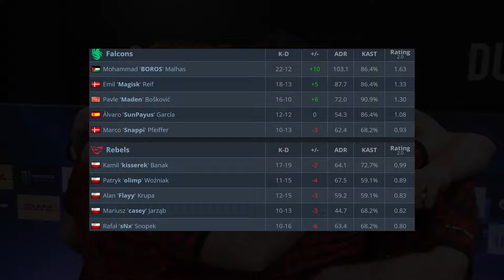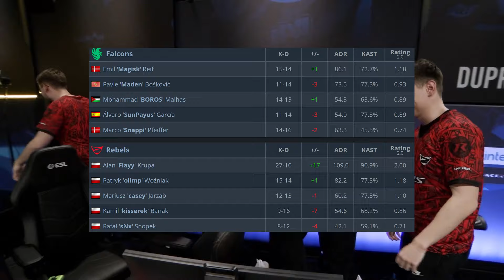LOSER IS OUT! - Falcons vs Rebels - HIGHLIGHTS - IEM Katowice 2024 l CS2